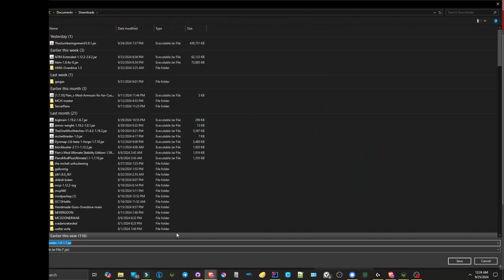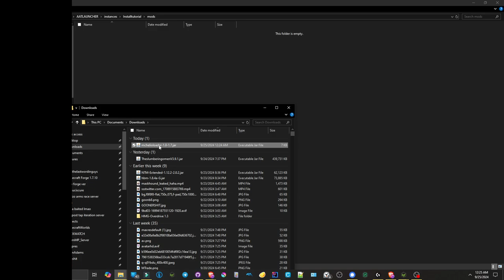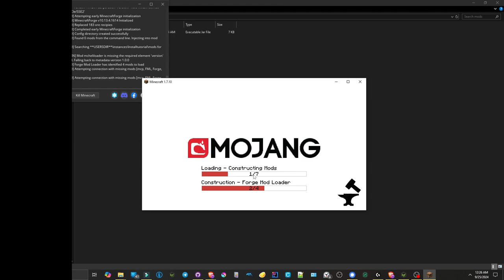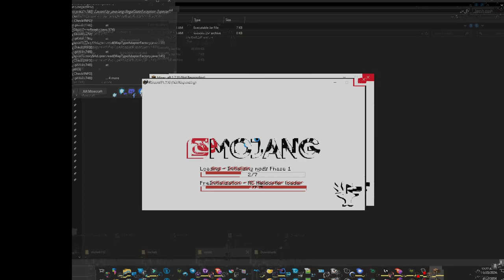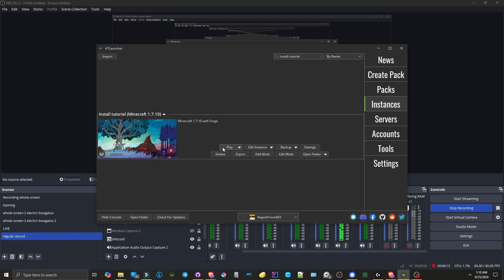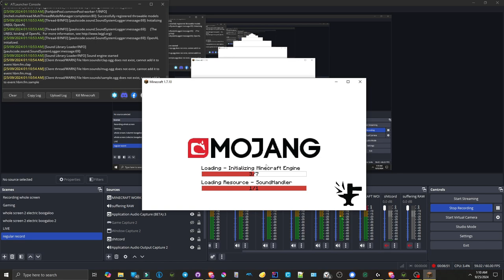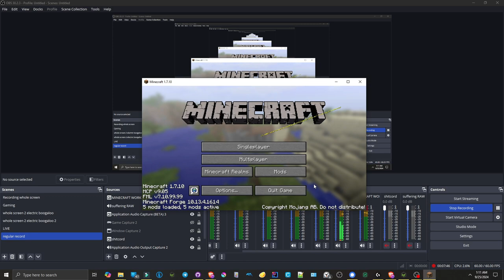Mcheli Overdrive Version 1.7 Loader mod install tutorial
In this video, I'll walk you through the quick and easy process of installing the MCHELI Overdrive Version 1.7 Loader mod for Minecraft. Although the installation involves a single .jar file, it can take a bit of time, so I'll guide you step-by-step to ensure everything goes smoothly. By the end, you'll be ready to experience the latest version of MCHELI Overdrive in your modded Minecraft world!